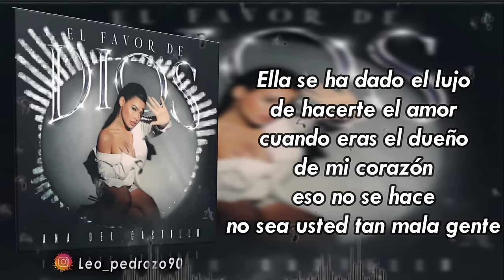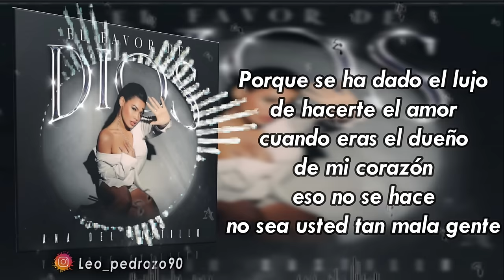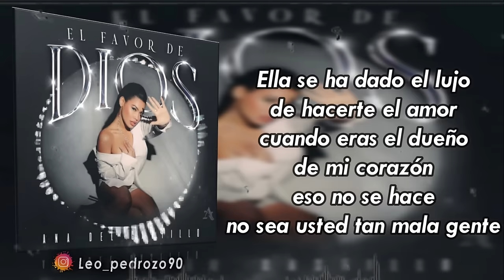La Cachera, Ana Del Castillo - Letra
✅ COMPARTE 👏
✅ COMENTA ☝️

Ay! si te pudiera desbesar
yo te desbesaría
porque no quiero recordar
cuando eras todo mío

Si me pudieras devolver
todo lo que yo era
antes de conocerte
hoy te lo agradeciera
pero….

Ella se ha dado el lujo
de hacerte el amor
cuando eras el dueño
de mi corazón
eso no se hace
no sea usted tan mala gente

Y nada te costaba
decir la verdad
que no me querías
que debías marchar
antes de engañarme
y de exponerme
ante la gente

Ella se jacta
diciendo en las parrandas
que estás conmigo
pero a ella es la que amas
cuanto quisiera
vengarme de tu engaño
pero yo no tengo
el corazón tan malo

decir la verdad
que debías marchar
antes de engañarme
y de exponerme
ante la gente

Y cuando te llamaban
te ponías nervioso
y yo creyendo
que tenías problemas
y era que me estaba
llevando una cachera

Porque se ha dado el lujo

decir la verdad
que debías marchar
antes de engañarme
y de exponerme
ante la gente

te ponías nervioso
y yo creyendo
que tenías problemas
llevando una cachera